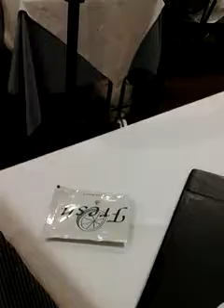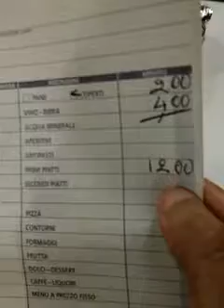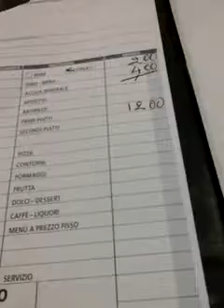PORTO VECCHIO RESTAURANT or THE DRUNKEN SAILOR REIGN OF TERROR PT 2!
I just couldn't resist spending the last of my dwindling money at this super gem of a restaurant, Porto Vecchio, in warm, wonderful Salerno!  This time I got the Linguine w/Langostinos, which are like mini lobsters and just as sweet!  So I had a fabulous meal of Linguine w/langostinos and a delicious glass of Prosecco for 18 euros, tip included!  By the way, in Italy, they serve the spaghetti so al dente, you can actually hear it crunch, not kidding!  If you don't want it that hard be sure to say, "Non troppo al dente." when you order. I am back home now and looking at this makes me so hungry. Now, back to my Del Taco, did I mention I want to die???